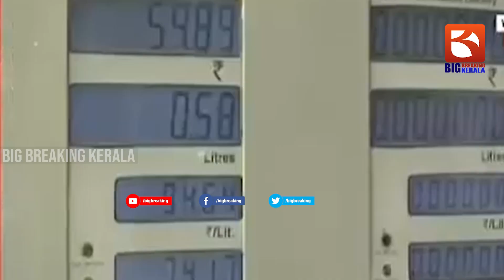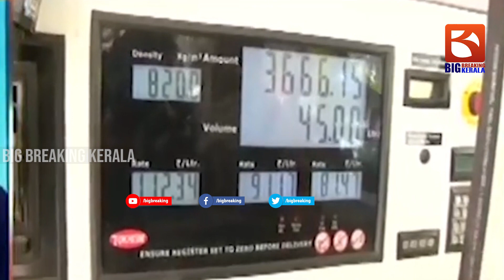ആ മിച്ചം വന്നപണം നിങ്ങൾ എന്തു ചെയ്യും? മോദിയെ പരിഹസിച്ച് രാഹുൽ ഗാന്ധി..